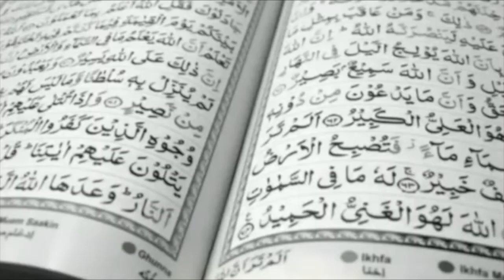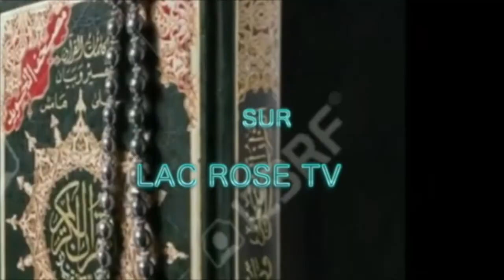Emission Djiné AK Imame Ass Ndiegeune Théme Sauvez votre jeunesse احفظ شبابك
Emission DIJNE:vendredi le 25 juin 2021 Sauvez votre jeunesse احفظ شبابك Imame Ass Ndieguene / contact / 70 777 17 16